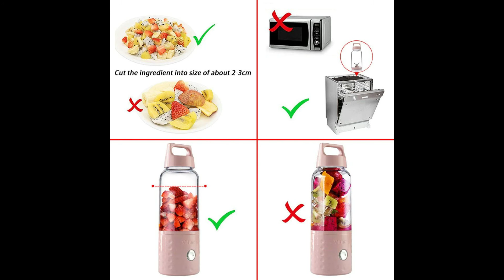Vi tamer Mini USB Rechargeable Juicer cup,Portable Personal Size Eletric Rechargeable Mixer, Blender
Product Link:
Description:
Portabale:Cute size, light weight.Portable and great for traveling, shopping and outside sports.It has a compact and lightweight design that allows for easy carrying around. No matter home, office, camping, outdoor sports, you can take vitamin supplement anywhere easily.also easy to clean.
USB rechargeable:It comes with rechargeable batteries,4000mAh Rechargeable lithium battery inside.Three hours full, Full power is used about 30 times. The batteries can easily be charged through a provided USB cable. It can be charged by power bank, laptop, computer or other USB devices.
High quality & Safe: Unique Detachable Blender,be safer and prevent finger injury easily take off the bottle and drink from it directly or take it on the way, Remove the base can directly put the fridge, Made by baby food-grade material, BPA free, You can safely use
Small voice: Big power, but little voice.
Multifunction:This can make a lot of delicious food,for example, smoothies/fruit juice/milk shake/vegetable juice/sand ice/soya bean milk/baby food,so i think this is the best gift for family,chilren,friends